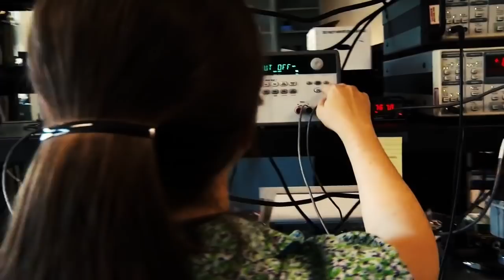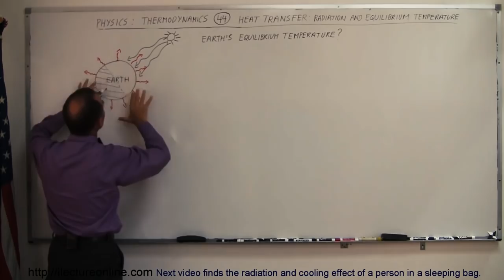What Would Happen If The Sun Suddenly Disappeared? | Unveiled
What Would Happen If the Sun Suddenly Disappeared?

No one really knows for sure exactly what would happen if our Sun suddenly disappeared. But if you use science to look at some of logical things that would likely happen, you would get a fairly accurate idea of the chain of events that would take place if our Sun suddenly disappeared from our solar system.

It should be made clear that the Sun can’t be suddenly snuffed out like fire. Nor will it simply stop burning one day. However, it’s an interesting concept to go through the stages of what would happen next.

So if you’re curious what life on Earth would be like, and what would happen to the Earth if the sun suddenly vanished, then keep watching.